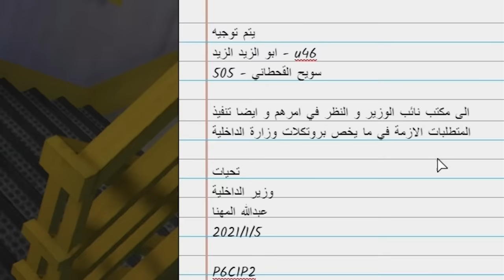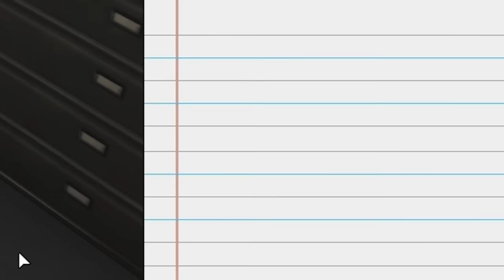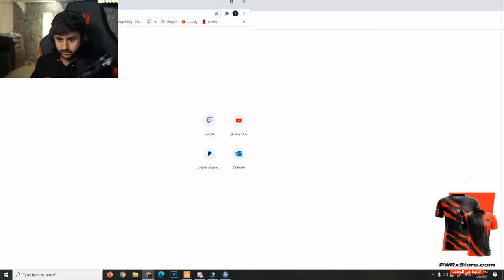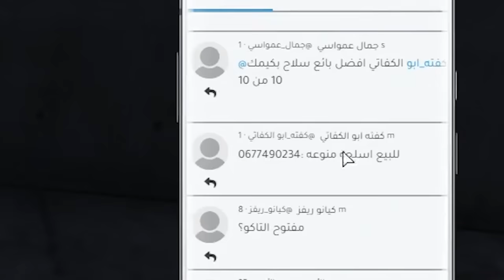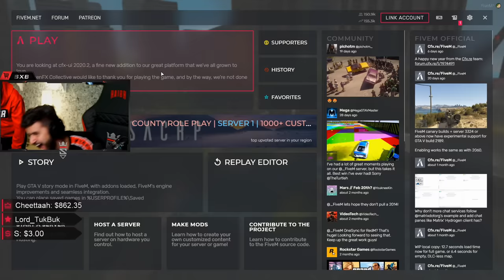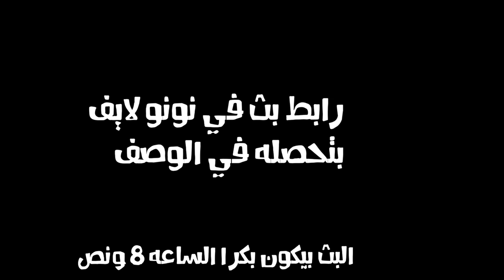طلبت الوزير يرقيني وضحكوا علي😡!، وقررت اخطف الوزارة واعدمها 🤣🔥!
مونتاج:
سناب :
a7med.mq